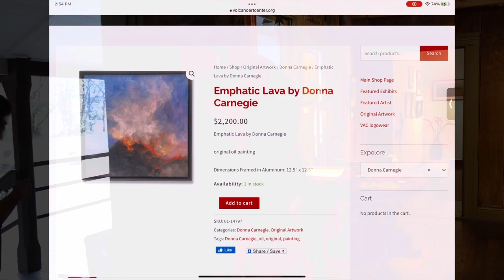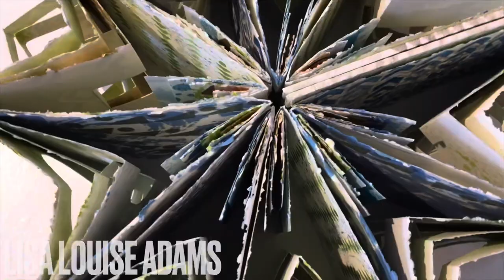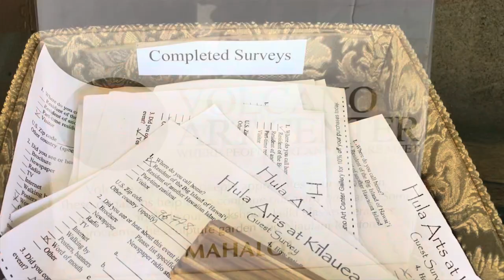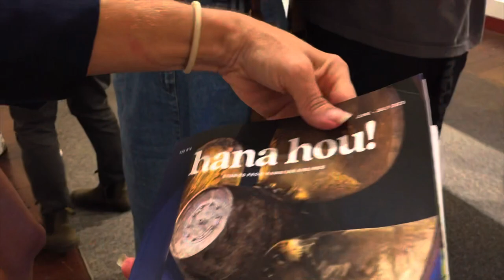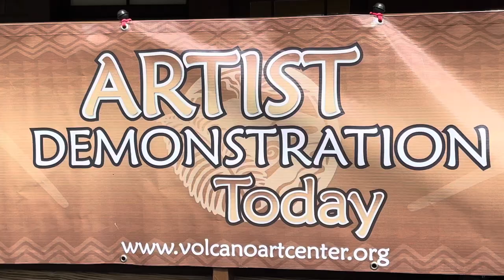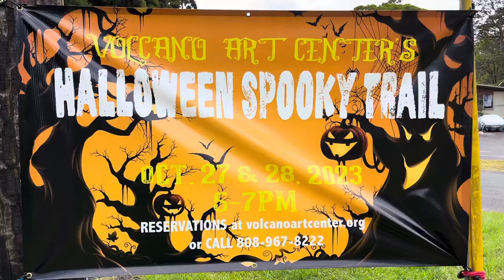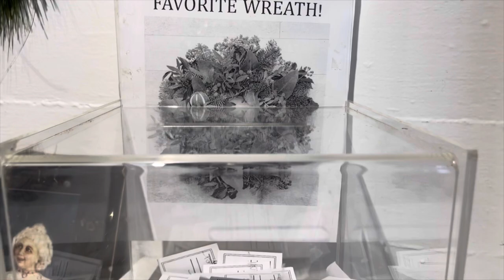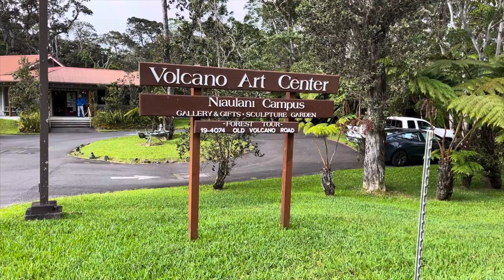A Look Back at Volcano Art Center 2023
Join us as we look back at 2023 when we created our channel seven months ago. From Hula, to Exhibits, studio visits, to Artists Demonstrations itʻs all here.